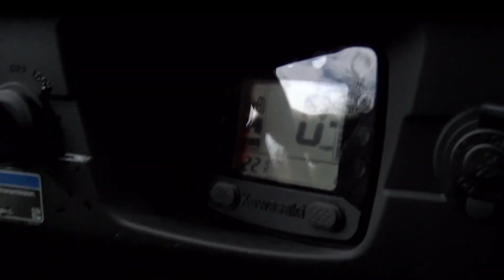Warden shares safety tips as ATV trails are about to open for season